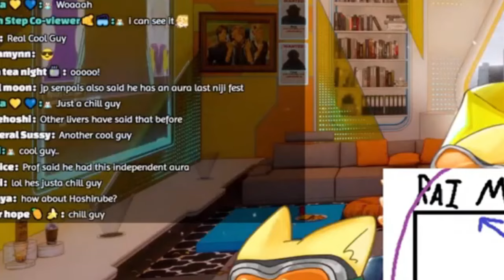Wilson's First Impression of Niji JP Heroes on Off Collab